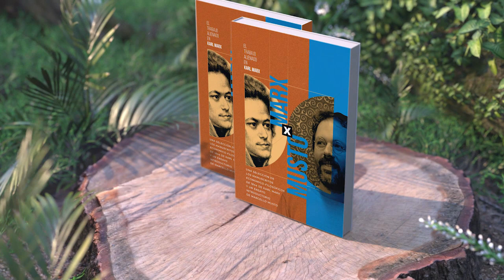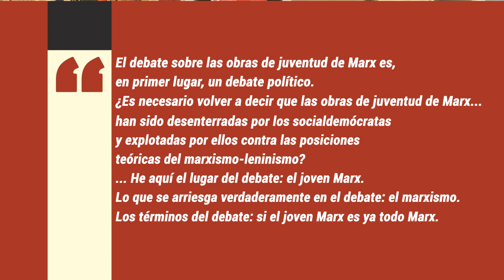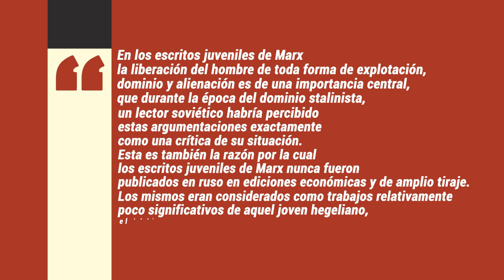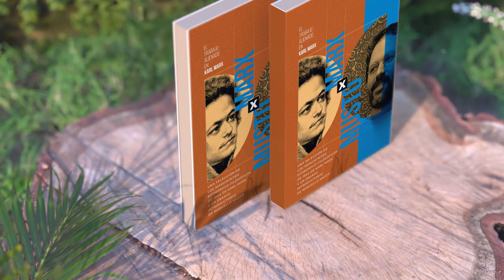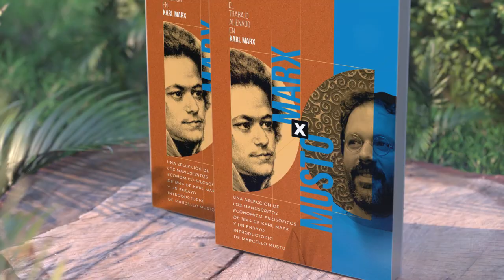El trabajo alienado en Karl Marx | con Marcello Musto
En los "Manuscritos económico-filosóficos de 1844", Karl Marx le asigna gran importancia al trabajo alienado, llegando a afirmar que éste es el que realmente produce la propiedad privada. En este programa estudiamos dos secciones fundamentales de los Manuscritos con Marcello Musto.

Descarga "El trabajo alienado en Karl Marx", un librito con un ensayo de Marcello Musto y una selección de los Manuscritos de 1844
[La Colección Escuela de Cuadros mancomuna tres iniciativas latinoamericanas comprometidas con la transformación de la sociedad: Utopix, Para Leer en Libertad y Escuela de Cuadros.]